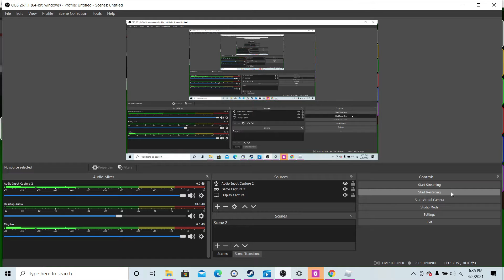BROOKHAVEN RP (POLICE DUTY MONTAGE)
I want to sincerely thank all of you who voted for Brookhaven and the amazing people in the Roblox community who come to play it. I was humbled to be nominated and am beyond grateful to be chosen, especially with so many incredible games and creators to choose from.